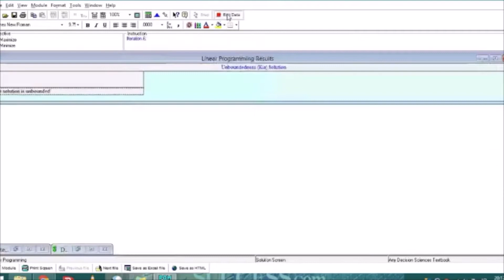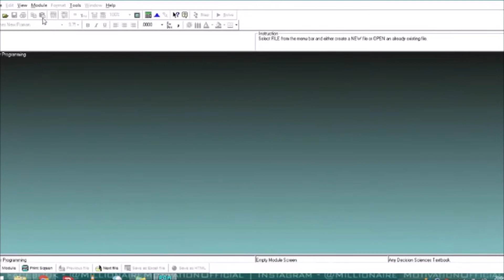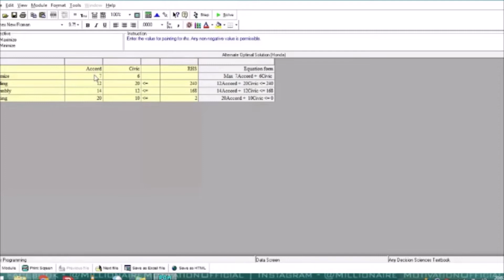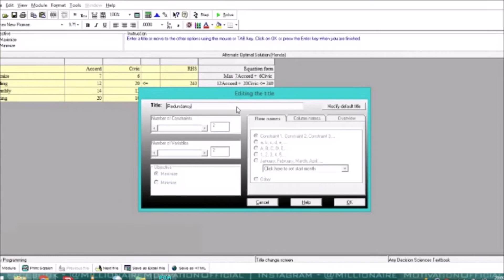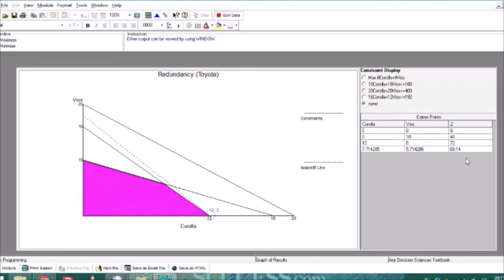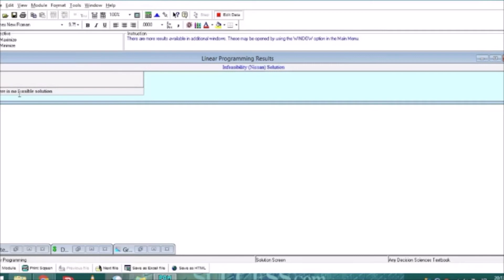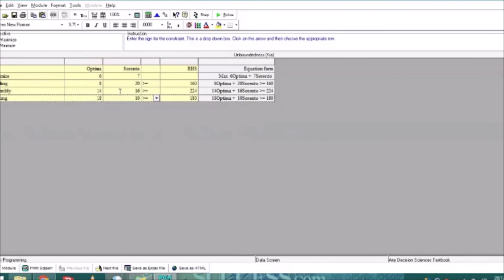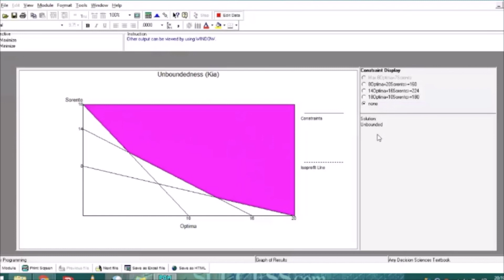LINEAR PROGRAMMING Special Cases POM QM Method | Lecture Series #12 | EASILY EXPLAINED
0:00 Teaser
1:11 Intro
1:22 Linear Programming Special Cases - POM-QM Method
14:40 Outro